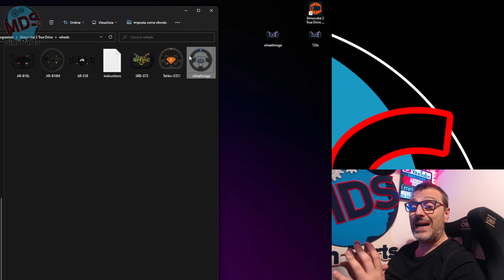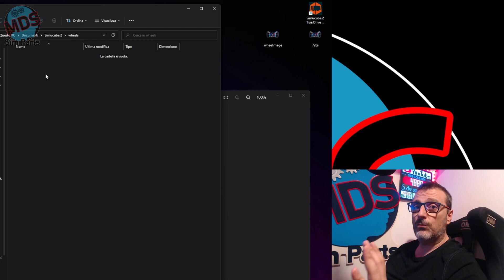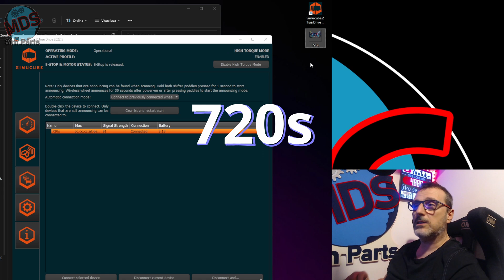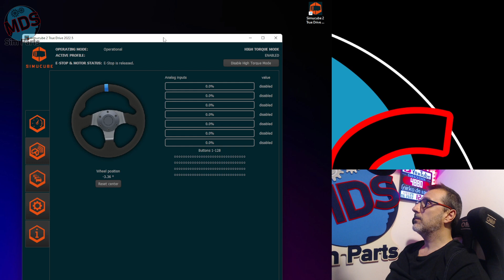Tutorial Truedrive Wheelimage USB + Wireless (+ download file whellimage.zip)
Altra puntata della rubrica Tutorial True Drive, questa volta vi spiego come modificare l'immagine dei vostri volanti in Truedrive sia per volanti USB ,ma soprattutto la procedura per i volanti wireless che consente anche l'associazione dell'immagine a seconda del volante montato.Ci vediamo nel video!!! (+ download file whellimage.zip)
SUB ENG ESP DEU FRA
Another episode of the section Tutorial True Drive, this time I'll explain how to change the image of your steering wheels in Truedrive both for USB steering wheels, but above all the procedure for wireless steering wheels that also allows the association of the image depending on the steering wheel mounted. See you in the video !!! (+ download file whellimage.zip)
INTRO: 0:00
TUTORIAL USB WHEEL: 0:58
TUTORIAL WHEEL WIRLESS 3:44